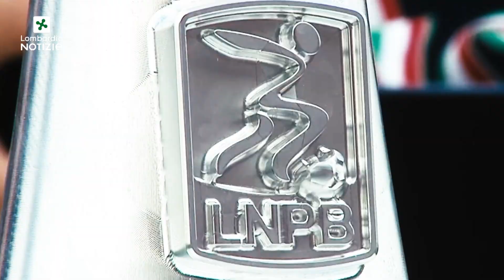Premiate le squadre di calcio lombarde in serie A: Como femminile, Cremonese e Monza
Il presidente della Regione Lombardia , Attilio Fontana, ha partecipato al Belvedere del 31esimo piano di Palazzo Pirelli, insieme al presidente del Consiglio regionale, Alessandro Fermi, e ai rappresentanti della Giunta e del Consiglio, alla consegna di un premio speciale alle società calcistiche della Cremonese, Monza e Como Women tutte promosse in serie A.